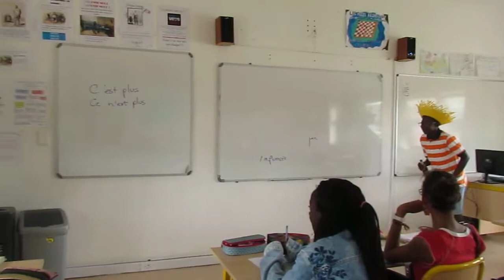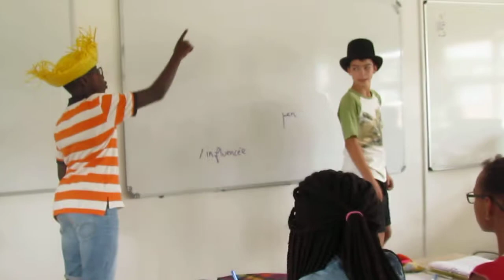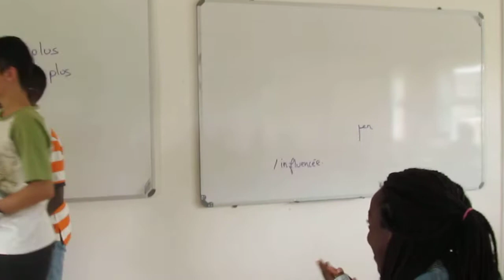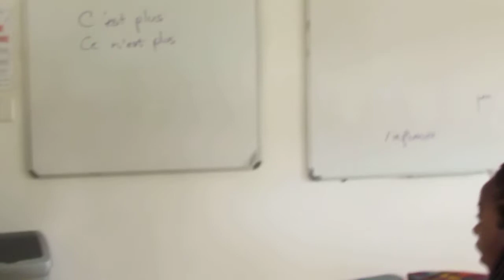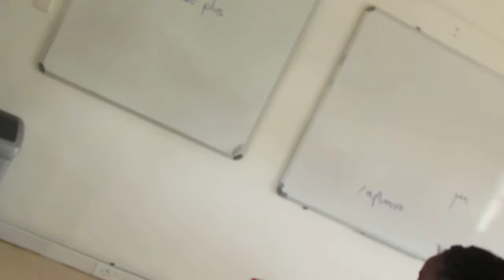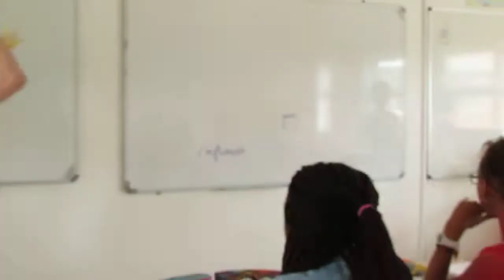Brigade théâtrale / Theatrical squad n°2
Les élèves de 4eA du Lycée Jules Verne de Johannesbourg ont lu et « réécrit » la pièce de Marivaux, L’île aux esclaves. Puis ils se sont produits devant d’autres classes à l’occasion de brigades théâtrales
The students of 4eA Lycée Jules Verne have read and « rewritten » the Marivaux’s play L’île aux esclaves (Slaves’ island). Then they played it in front of other classes.